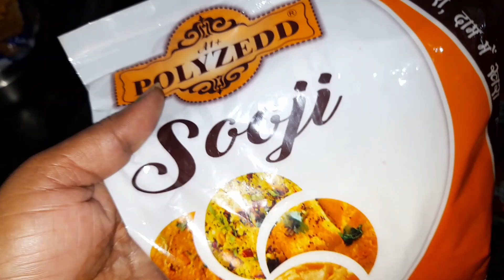कोई वीडियो नहीं बनाने देता सब परेशान करते हैं उसके बाद भी मैं लगी रहती हूं 🙏🙏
hello everyone welcome back to my channel Tiwari Savita Vlogs gyus I hope you are like my videos please subscribe my channel and don't forget to click Bell icon for my latest video update I need your help